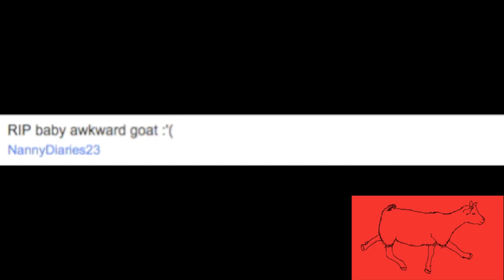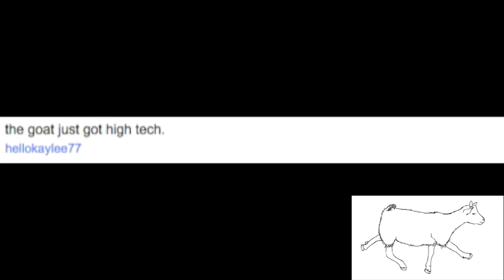Autumn & Keisha go MEDIEVAL on your azz!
Autumn and Keisha teach you about medieval times.

Check out his videos for more Autumn (and Keisha!)

Not that you need me to tell you who I was semi-impersonating in my vlog part but:

ALSO

SHIRTS!